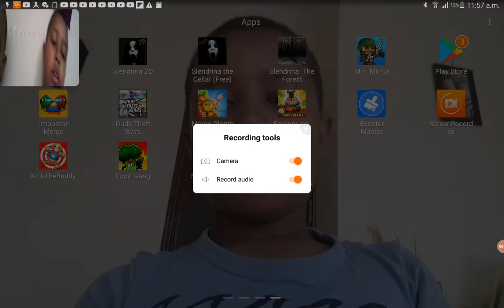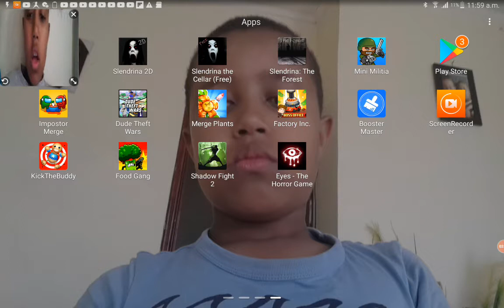amen is playing dude theft wars and fitsum is going crazy